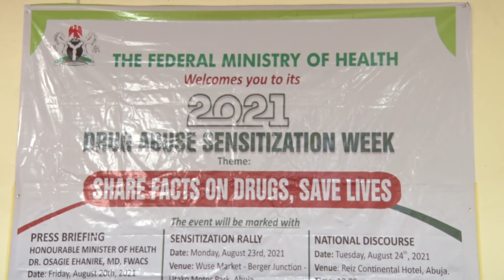NATIONAL DISCOURSE OF DRUG ABUSE